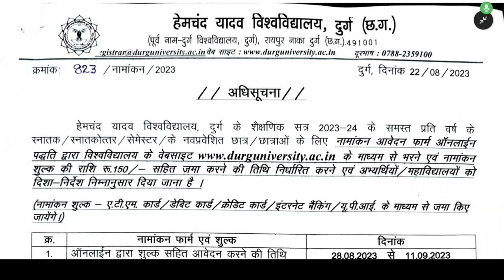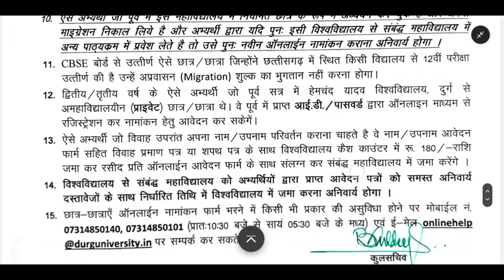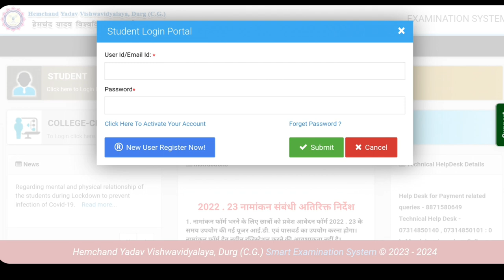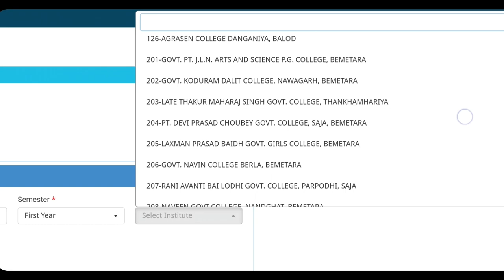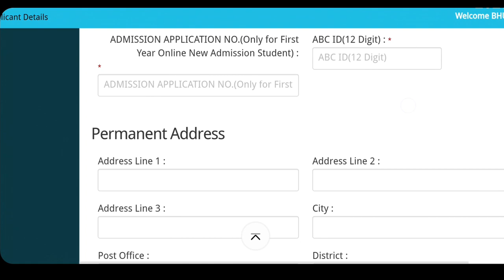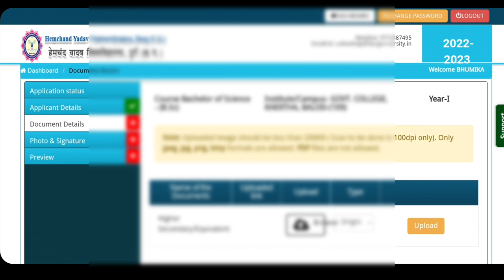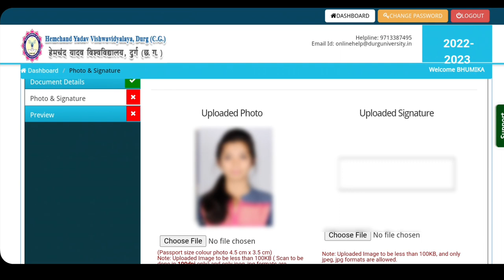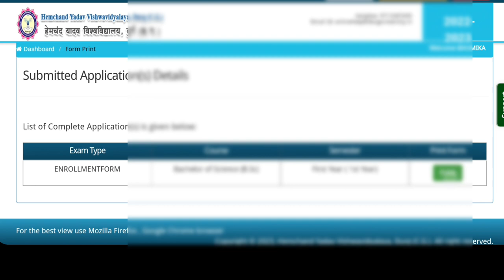Durg University Enrollment Form 2023 || Durg University Namankan Form Kaise Bhare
🛑 ABC I'D कैसे बनाएं

🛑 जब आप कॉलेज में एडमिशन, नामांकन, परीक्षा फॉर्म भरेंगे तो आपसे ABC ID मांगा जाता है

🛑 ABC ID बनाने के लिए यहां क्लिक करे*